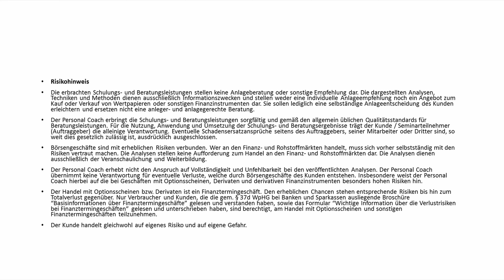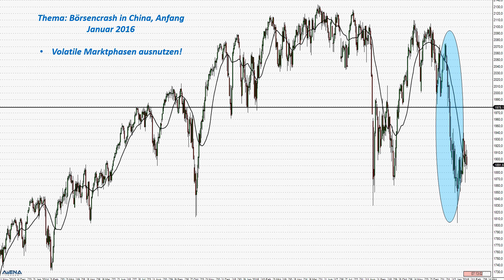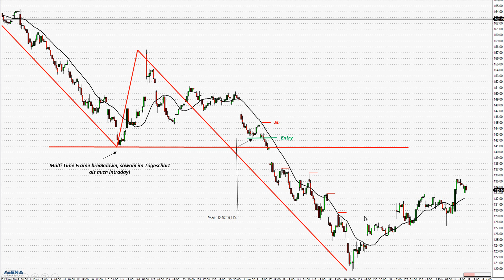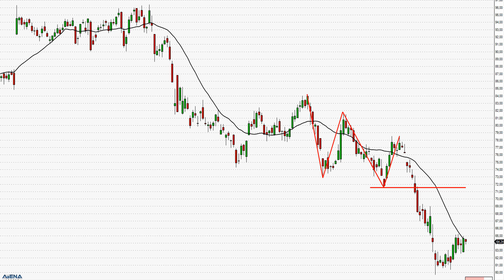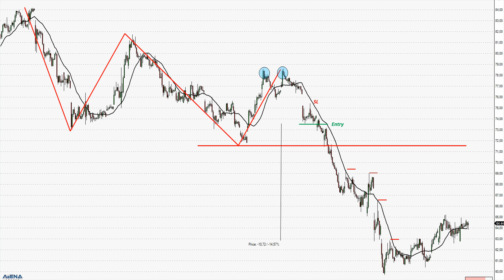Börsencrash in China 2016 (Trading)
Börsencrash in China
Trading
Börse
Börsencrash
Day Trading Momentum Risikohinweis